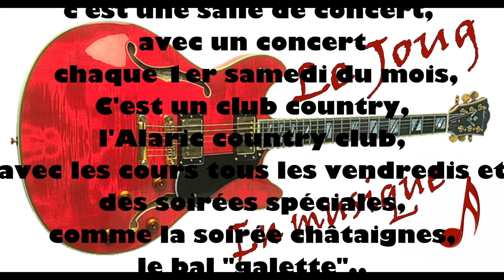Les soirées au JOUG de Montirat11800 PARTIE 1